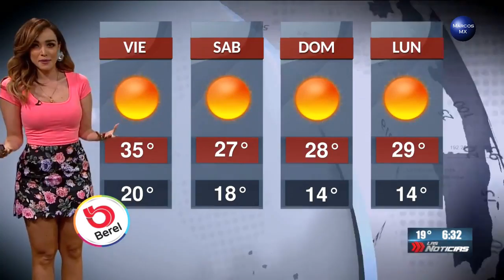Gaby Lozoya clima 12 de abril 2018 HD